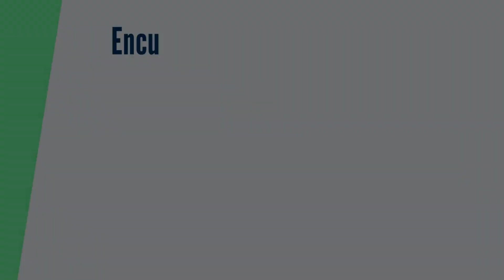Esperanza en el sufrimiento | Esto Es Real Talk! - Highlights T1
¿Dónde está Dios mientras el mundo sufre? ¿Hay algún propósito en el sufrimiento? Escuchamos los comentarios de nuestros invitados sobre este asunto.

Escucha las entrevistas completas de Esto Es Real Talk! en YouTube, iVoox, Soundcloud, iTunes y Spotify.

Esto Es Real Talk!
Un podcast de Radio Trans Mundial producido por Radio Encuentro.